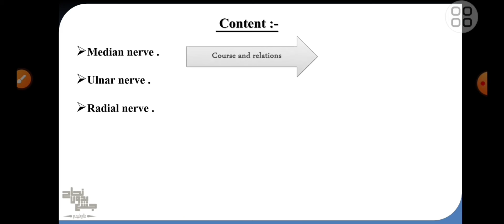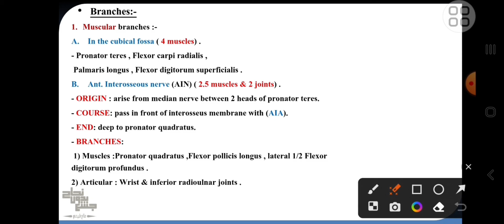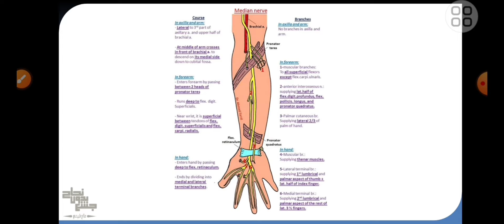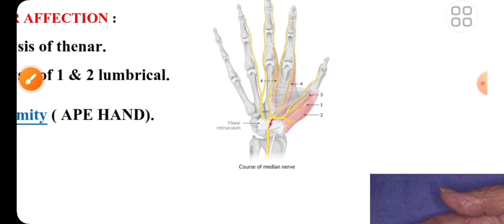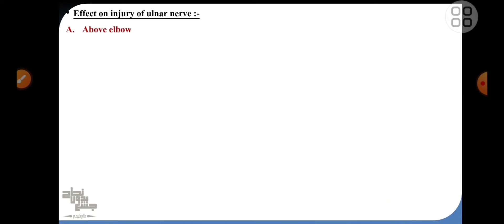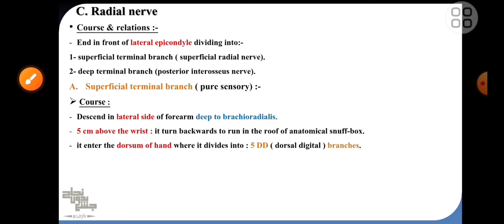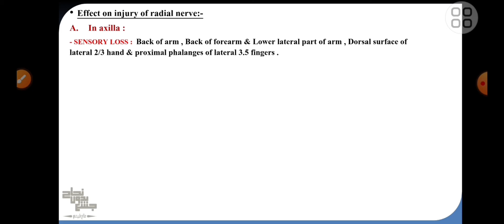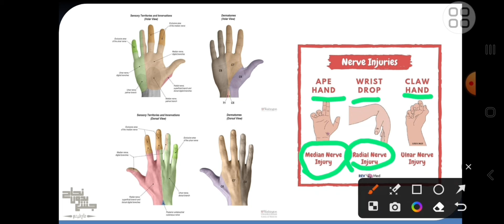Nerves Of Forearm, Lec 10, Anatomy 1